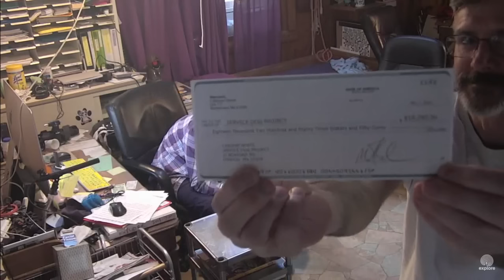SDP Mail Call 3 9 16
Megan Trainer Talk: Mail Call  :)